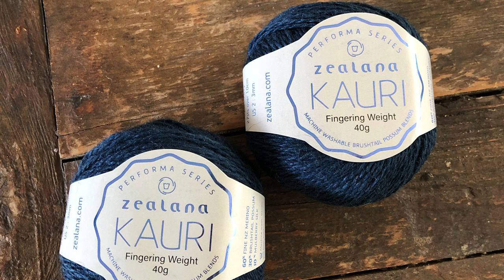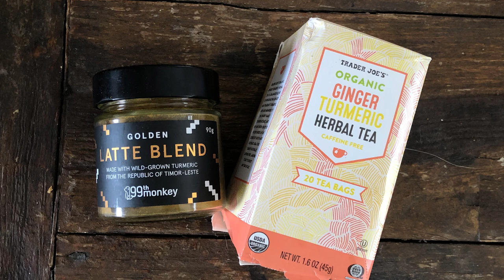Purlfect Pairings Knitting Podcast Episode 14: WIPs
More WIPS!
Purlfect Pairings: An Australian Knitting Podcast

Whether you are a monogamous knitter or you have castonitis like Gayann, you will certainly find some inspiration in our current makes.  From snuggly sweaters to colourful shawls, this episode has it all.

You can see more of our makes on Instagram @purlfectpairings!  Please share us with your friends so we know we are making content that you enjoy!

What We are Wearing:

Yarn: 10 ply La Bella in light grey by Great Ocean Road Woollen Mill

Our WIPs:
Gayann’s Serein Sweater by Caidree sizeinclusive up to a bust/chest circumference of 163cm/65"
Fibre Naturally 8ply Merino Alpaca blend – natural brown and recycled sari silk

Yarn Therapist 100% superfine merino in colourway Sorbetcha

Yarn: Tarndie, 100% Polwarth Wool DK in the natural taupe colourway

sizeinclusive up to a finished bust/chest circumference of 169cm/66.5"
Yarn: Life in the Long Grass DK Twist
Colour: Autumn leaves

Yarn: Collingwool 100% English Leicester Long Wool

Yarn: Collingwool, 8 ply DK English Leicester Long wool/Shropshire blend
Colourways: natural and Forest Green (hand-dyed by Nicole)

Myrtle Lace 70% Mohair/30% Silk
Colourways:
Blackerty Black
Scarlett Letter
Piping Strike
Sephiroth
Love Note

Kauri - 60% Fine New Zealand Merino/30% Brushtail Possum/10% Mulberry Silk Fingering Weight: 153m/167yds per 40g
Colourway: K15 Blue Awa

Embrace 100% Tibetan Yak Down DK weight: 218 yards/100g
Colourway: Mama’s Dress

Pairing
Turmeric Ginger Tea